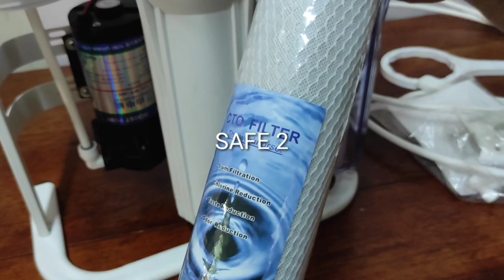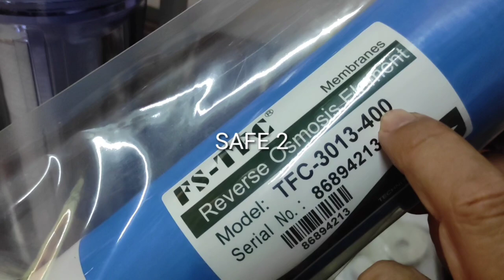Home used RO Water Purifier installation part (2)